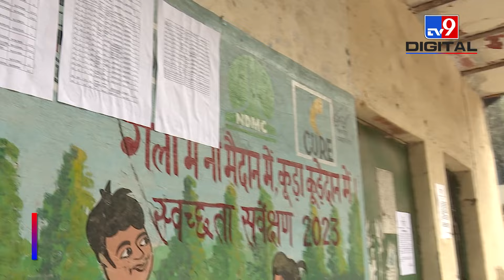झुग्गियां हटाने के आदेश पर क्या बोले झुग्गी वाले, देखें ग्राउंड रिपोर्ट !। TV9UPUK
झुग्गियां हटाने के आदेश पर क्या बोले झुग्गी वाले, देखें ग्राउंड रिपोर्ट ! What did slum dwellers say on the order to remove slums, see ground report!